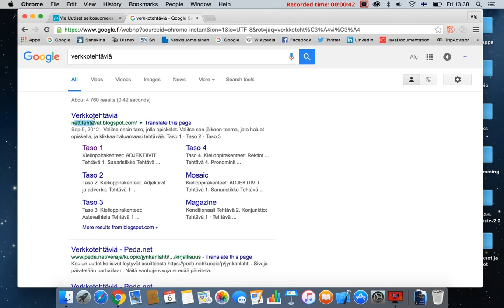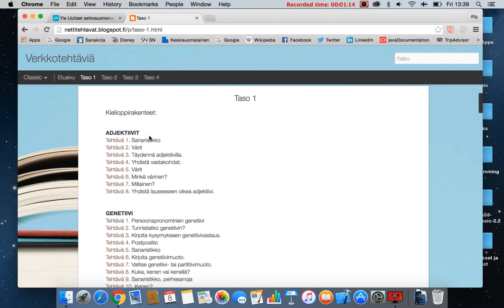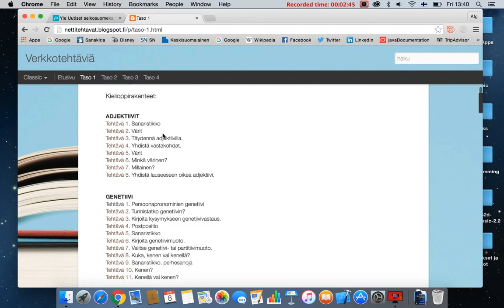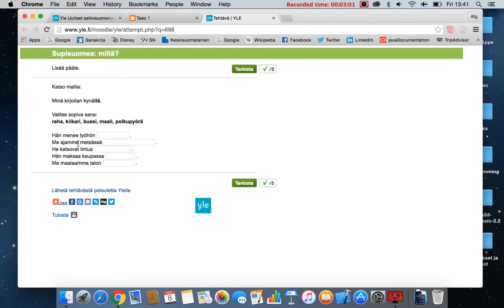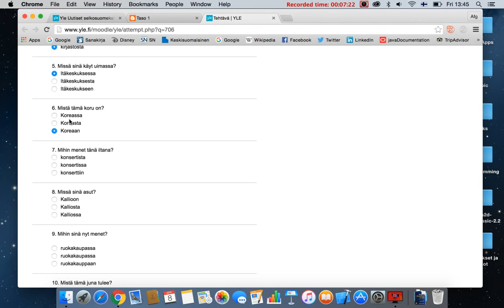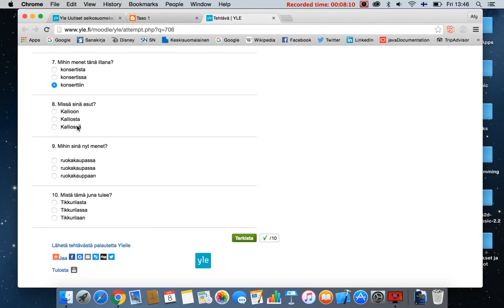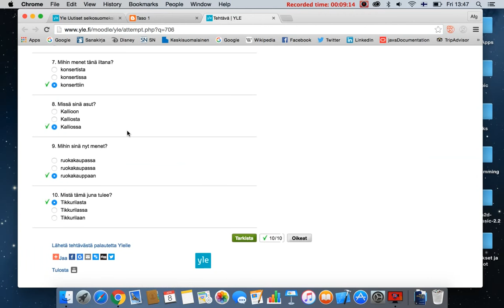harjoitutehtävä paikansijat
Missä? Mistä? Mihin?